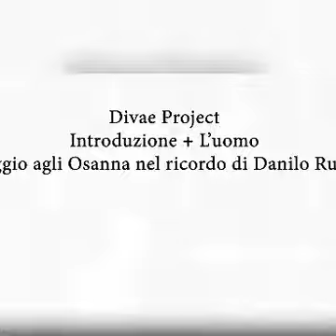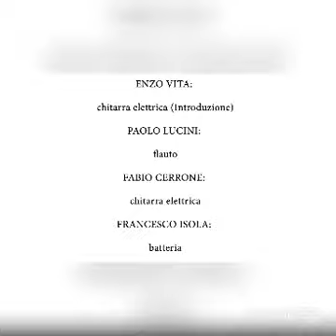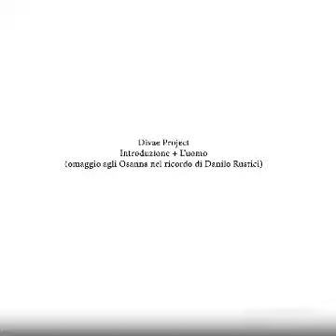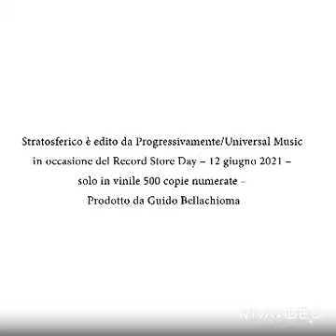Francesco isola Trailer Stratosferico